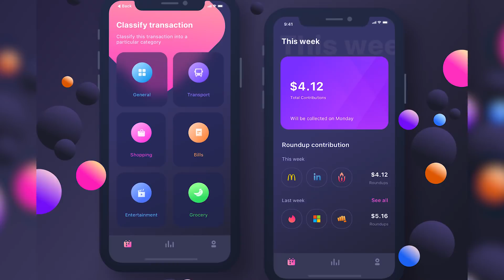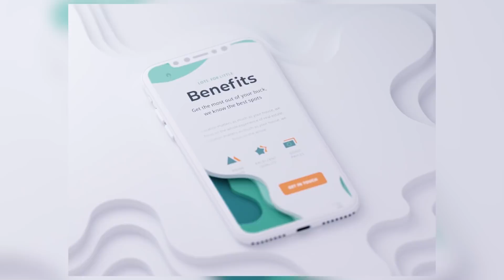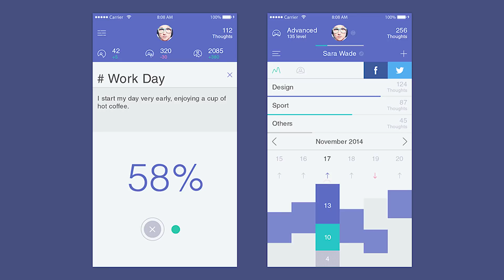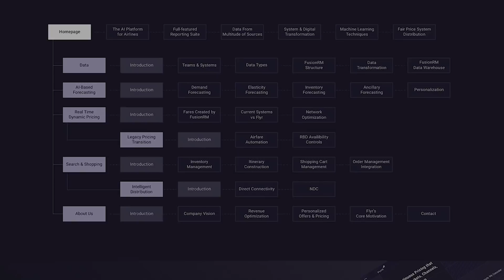UI/UX Design Trends (2020)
Hello guys!
Today we brought to you a video about "UI/UX design trends in 2020"

Resources Links:

UX-UI design trends 2020

The content used in this video is copyrighted by its respective owner(s) and has been used under the doctrine of fair use for the purposes of criticism, commentary, news reporting, teaching, scholarship, and research.